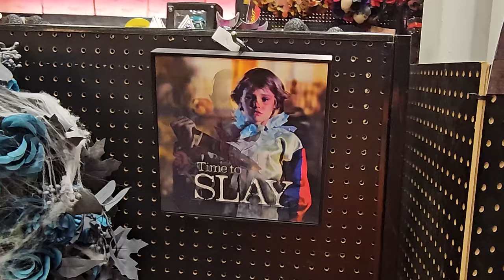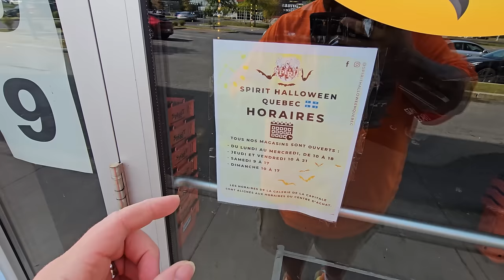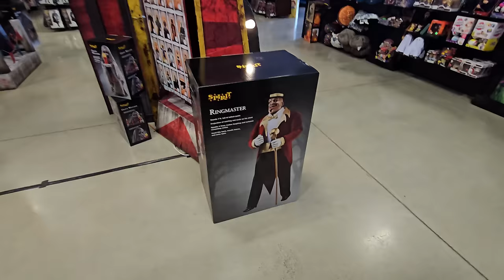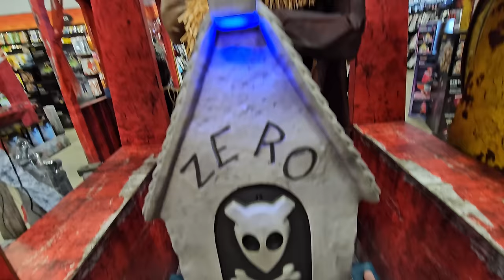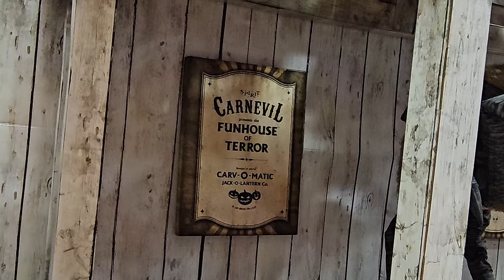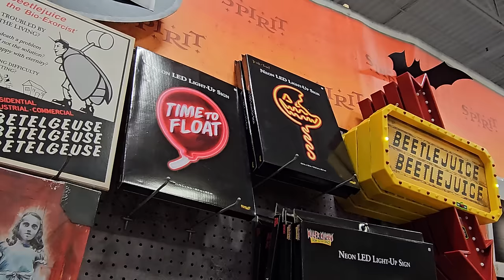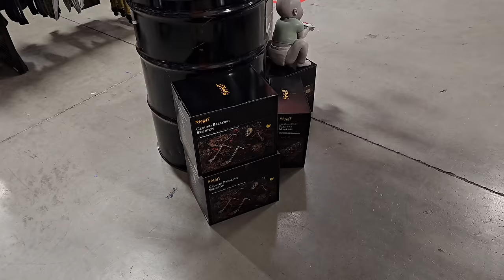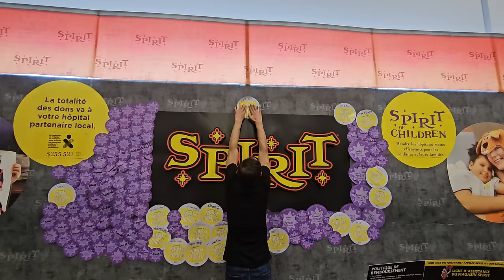SPIRIT HALLOWEEN 2024 LONGUEUIL QUEBEC MONTREAL CANADA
WOWZERS! I LOVE this Spirit store, but man was I uncomfortable filming here! I don't speak a word of French and didn't realize this was a predominantly French area until I rolled into town lol. Hope I didn't offend anyone!